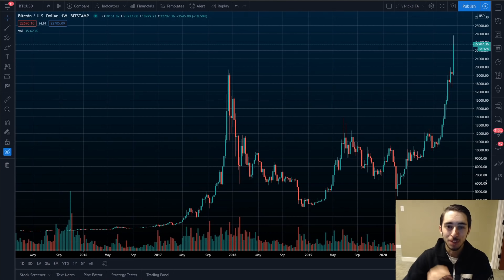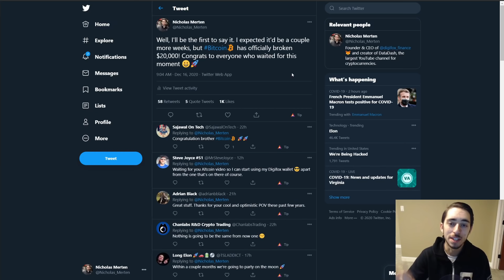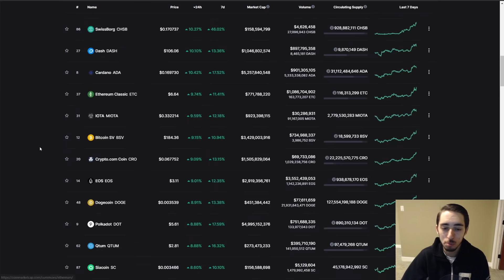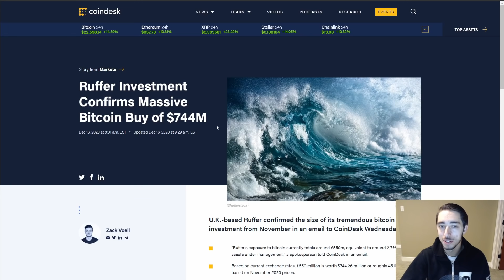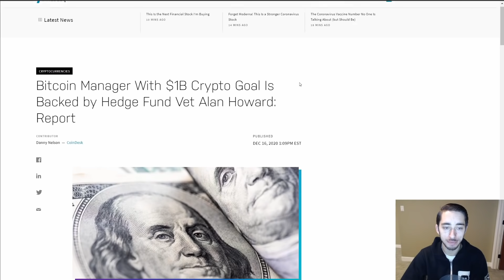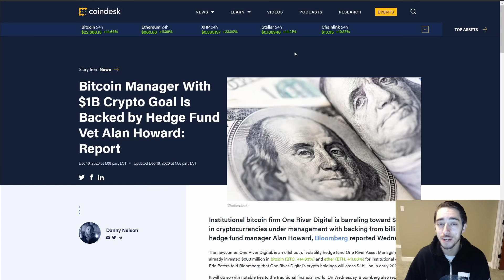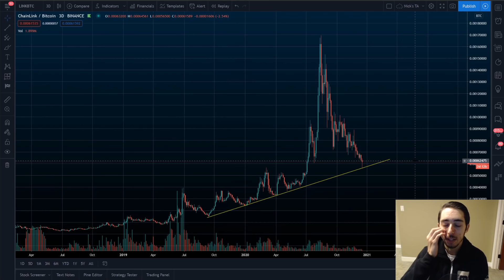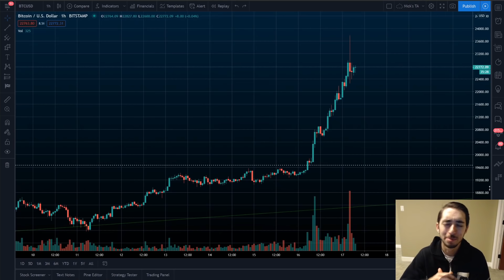Bitcoin Rallies To $23,000! | Here's What You Need To Know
NANO: xrb_3y7qi1z5kcpgi9cnk4bctus155qntiy1cszfmeh9zg7eqqqjb9imebsqf33t
BTC: 14DHXJa9CgeBPf6m7UeMKE9yzAYFKPW2nV
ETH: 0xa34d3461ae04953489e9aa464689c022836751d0